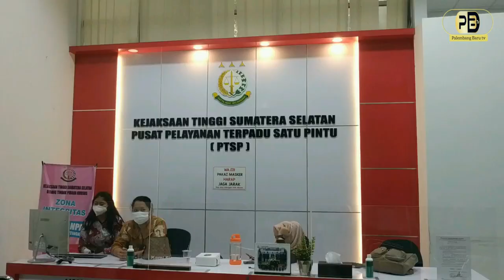Gurita korupsi Masjid Sriwijaya Seret Alex Nurdin Kembali Jadi Tersangka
Palembangbaru.com - Kejaksaan Agung Republik Indonesia. rabu petang resmi merilis tiga tersangka baru dalam penanganan perkara dugaan korupsi dana hibah masjid Sriwijaya Palembang tahun 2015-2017. Yakni Alex Noerdin mantan Gubernur Sumsel, Muddai Madang serta Laonma P Lumban Tobing, Ranu (22/09/2021).

Shootlist :
Suasana Kejati
Suasana Pembangunan Masjid
Detail
Wwcr/ Khadirman/ Kasi Penkum Kejati Sumsel